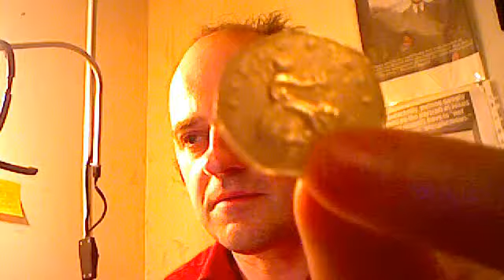Homemade Mayonnaise Fail (Webcam video from 6 August 2013 23:56)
me talking about my complete fail in the mayonnaise area